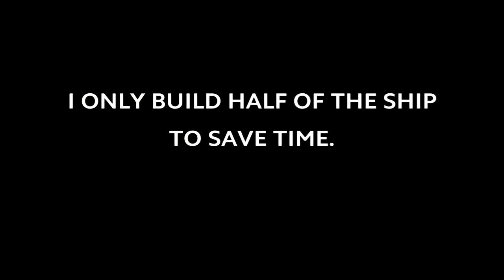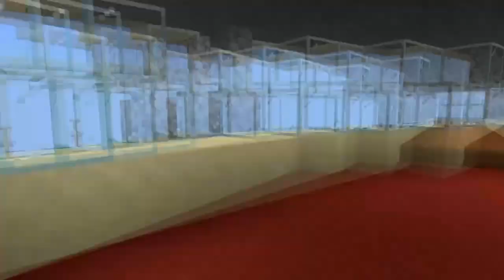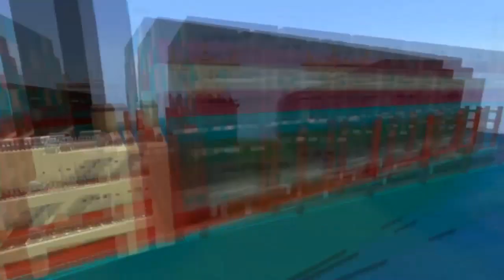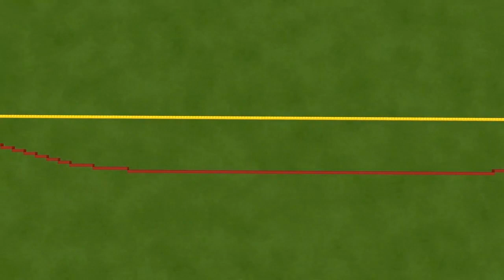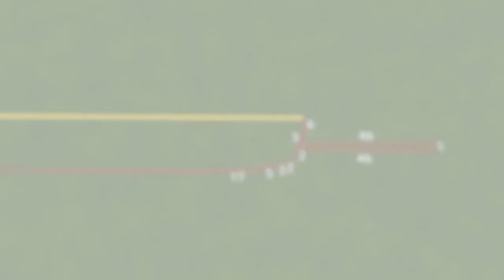Minecraft: Container Ship Tutorial (Maersk Mc-Kinney Moller)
MV Mærsk Mc-Kinney Møller is the lead ship of Maersk's Triple E class of container vessels. At the time of its entry into service in 2013, it had the largest cargo capacity in twenty-foot equivalent unit (TEU) of any vessel, and was the longest container ship in service worldwide.[3][10] Constructed for Maersk by Daewoo Shipbuilding & Marine Engineering (DSME) of South Korea, it was launched in February 2013 and entered operational service in July 2013. It was named for Mærsk Mc-Kinney Møller, the CEO of Maersk between 1965 and 1993.[11] The ship is the first of a class of 20 identical vessels.[4]